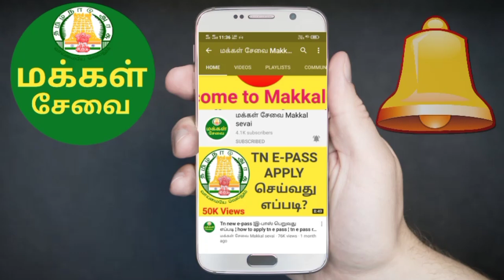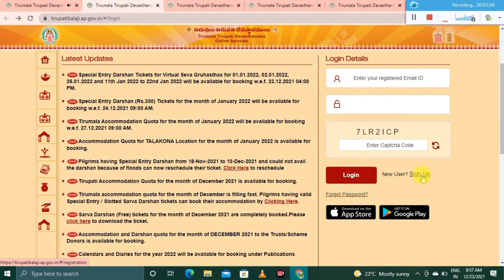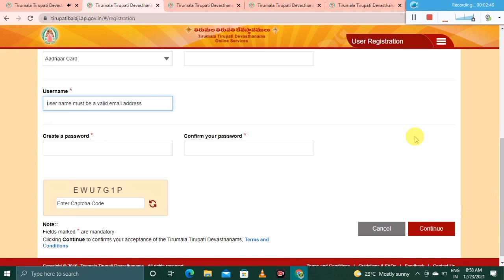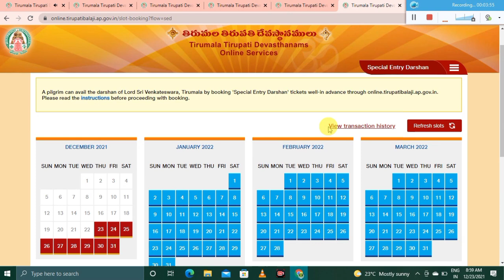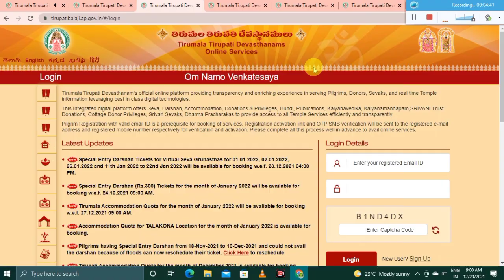Tirupati Devasthanam Ticket Online Booking | திருப்பதி தரிசன டிக்கெட் புக் செய்வது எப்படி? | TTD